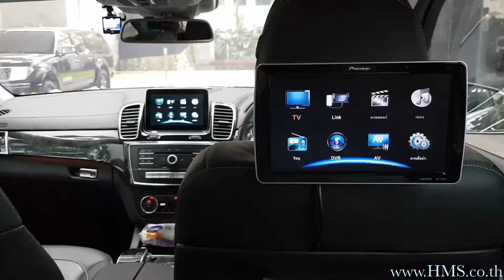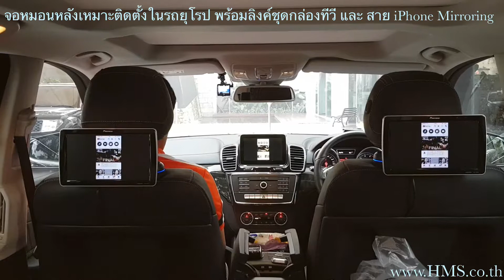ดูทีวีเบาะหลังสำหรับรถเบนซ์ บีเอ็ม และ porsche จอหมอนหลัง Pioneer ติดตั้งโดย HMS thailand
Pioneer จอทีวีขนาด 9 นิ้ว ชนิด TFT พร้อมไฟส่องหลังด้วย LED Backlight แบบติดตั้งกับแกนหมอนรองศีรษะ มีความชัดเจนระดับ WVGA (มีความละเอียดภาพเท่ากับ 800×480 พิกเซล) ปรับมุมไปด้านหลังได้ 60 องศา ปรับมุมก้ม 30 องศา น้ำหนัก 900 กรัม

มีช่องสัญญาณภาพเข้า 1 ชุด, ช่องต่อสัญญาณภาพออก 1 ชุด, ช่องต่อสัญญาณแบบ HDMI 1 ชุด (ระบบภาพขนาด 480i, 480p, 1080i, 720p), ช่องต่อหูฟังแบบ HDMI 1 ชุด และช่องต่อสาย USB 1 ชุด (DC 5 Volt/1 Amp)

อุปกรณ์อื่นๆที่รับติดตั้ง
1) กล้องถอยหลัง (ความคมชัดสูง, เลนส์ Sony CCD)
2)  ทีวีดิจิตอลดูได้ 30 ช่องสามารถดูได้ขณะขับรถความเร็วสูงสุด 140 กิโลเมตรต่อชั่วโมง พร้อม USB multimedia ดูไฟล์หนังจาก USB drive
3) ชุดปลดล๊อค DVD (ดู DVD ได้ขณะวิ่ง)
4) ชุด WIFI mirroring (นำภาพหน้าจอมือถือขึ้นจอรถ แบบ mirroring ดู youtubeได้ สำหรับ มือถือ Android)
5) สาย iPhone AV cable (นำภาพหน้าจอมือถือขึ้นจอรถ แบบ mirroring ดู youtubeได้ สำหรับ มือถือ iPhone)
6) ชุด DVD ติดตั้งไว้ในเก๊ ใส่ของหรือ ใต้เก๊ใสของ ใส่เล่นแผ่น ได้ 1แผ่น
7) กล้องบันทึกเหตุการณ์ Mio Thinkware Blackvue(กล้องหน้าหลัง)แบบ Full HD ฟังก์ชั่นบันทึกขณะจอดรถ พร้อมซ่อนสายภายใน
8) จอยึดหมอนหลัง Pioneer ขนาด 9” ความชัดเจนระดับ WVGA (มีความละเอียดภาพเท่ากับ 800×480 พิกเซล) ปรับมุมไปด้านหลังได้ 60 องศา ปรับมุมก้ม 30 องศา ช่องต่อหูฟังแบบ HDMI 1 ชุด และช่องต่อสาย USB 1 ชุด
9) กล่องแอนดรอยด์เนวี แผนที่ประเทศไทยเป็นของ(Guide&Go) ฐานข้อมูลเดียวกับ speednavi , Ais guide&go) พร้อมการรับข้อมูลจราจรฟรีและเชื่อมต่อการแนะนำร้านอาหาร Wongnai + ฟังก์ชัน Wifi mirroring(สำหรับโทรศัพท์แอนดรอยด์) + ฟังก์ชั่น wifi media sharing(เล่นไฟล์วิดีโอ/ไฟล์ภาพ/ไฟล์เพลงผ่านไวฟาย)  + ชุดดูหนังยูเอสบีมติมีเดีย (สามารถเล่นไฟล์หนังได้)

Line :  @hmsthailand
FB : hitec micro system co., ltd
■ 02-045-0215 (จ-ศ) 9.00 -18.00